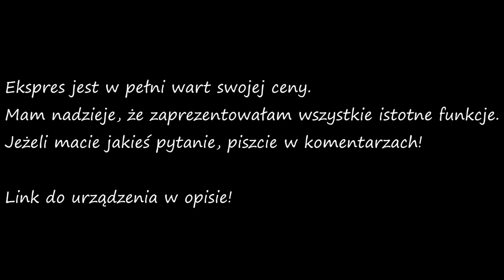Ekspres do mleka modyfikowanego BEABA Bib'expresso 3w1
Film powstał we współpracy z feedo.pl